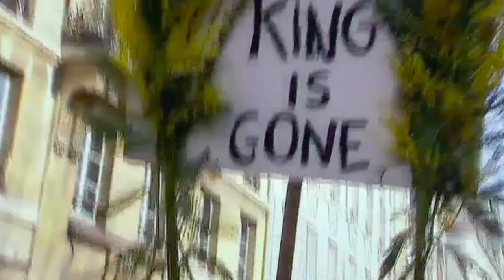HIGH AND LOW – JOHN GALLIANO TRAILER - See it at Movies@Dundrum